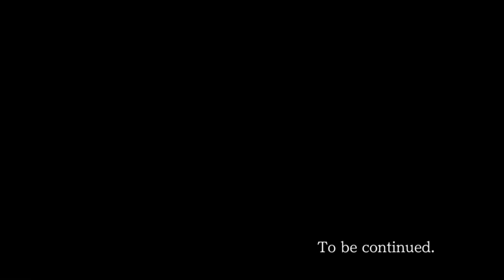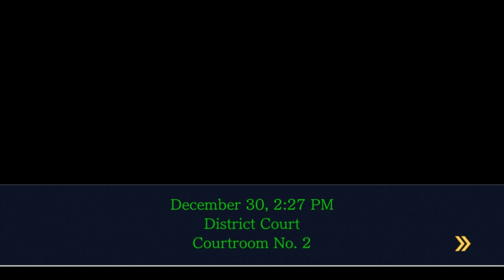33 - Milk Him - Turnabout Big Top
Milk him for everything